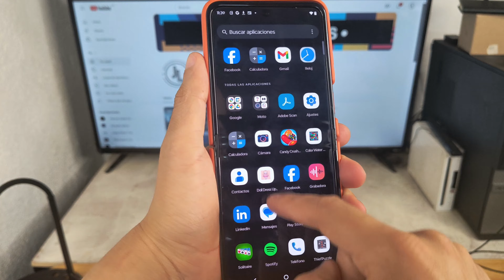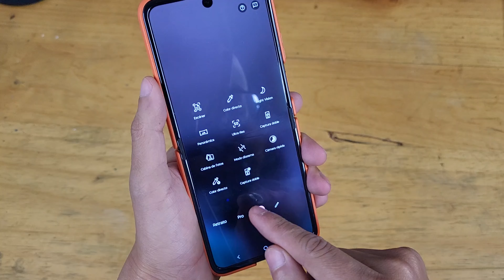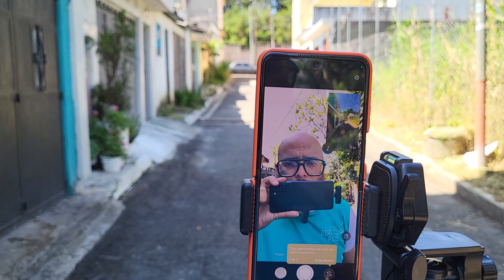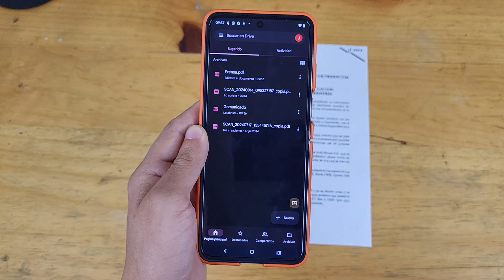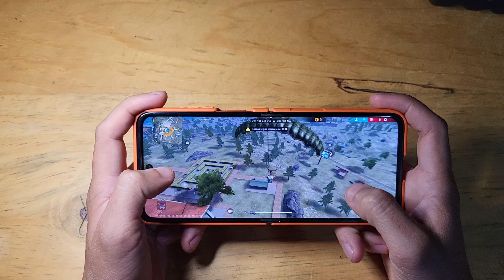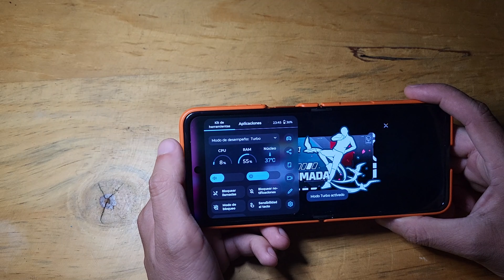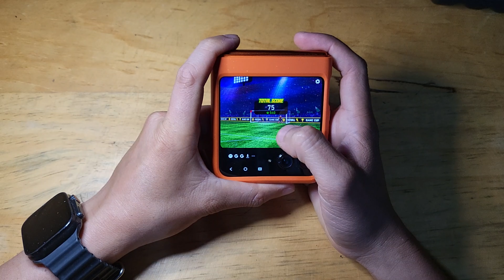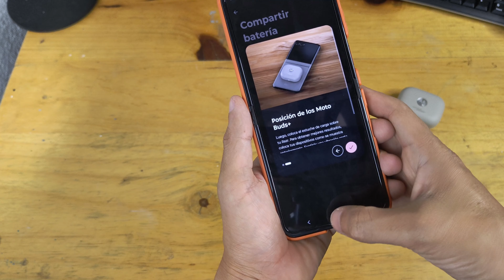Motorola Razr 50 UN POTENTE PLEGABLE l REVIEW en español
Descubre el nuevo Motorola Razr 50, el innovador celular plegable que combina estilo y tecnología avanzada. Con una pantalla flexible de alta resolución, un diseño compacto y cámaras de última generación, este smartphone redefine la experiencia móvil. Ideal para quienes buscan funcionalidad y elegancia en un solo dispositivo. ¡Conoce sus sorprendentes características en este video!

Capítulos
00:00 Introducción
00:46 Características
03:53 Apartado de cámaras
06:00 Cámara principal de día
07:02 Cámara principal retrato de día
08:54 Cámara frontal de día
09:50 Cámara frontal retrato de día
10:48 Cámara ultra res
12:06 Cámara zoom de foto
13:33 Cámara principal de noche
15:42 Cámara principal retrato de noche
16:42 Cámara frontal retrato de noche
17:50  Cámara frontal retrato de noche
18:40 Cámara principal video 4K
19:19 Cámara frontal video 4K
20:18 Cámara principal video 4K
21:34 Cámara frontal video 4K
22:35 Cámara Zoom de video
23:32 Cámara principal macro
25:00 Captura de video doble
26:13 Escaneo de documentos
27:11 Cámara rápida
28:28 Cámara Lenta
31:03 Cámara profesional
32:32 Modo Gaming
34:25 Activar el modo Gaming
35:54 Pantalla principal Gaming
37:47 Cargar inalámbrica
38:30 Cargar rápida
42:43 Despedida